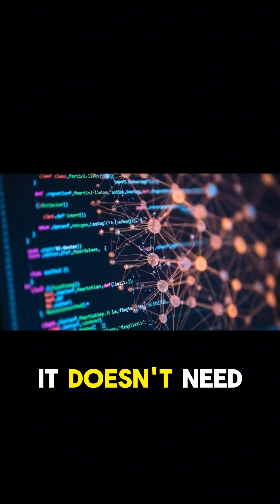For the First Time in History, Intelligence Isn’t Human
Intelligence has always been biological.
Until now.
AI doesn’t need a body, childhood, or culture.
It learns faster than evolution ever could.
And that changes everything.